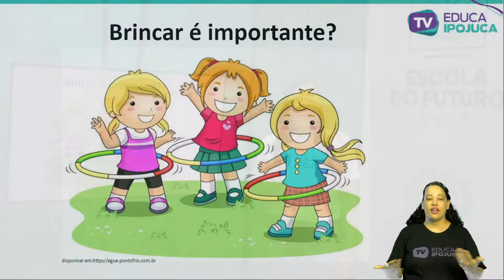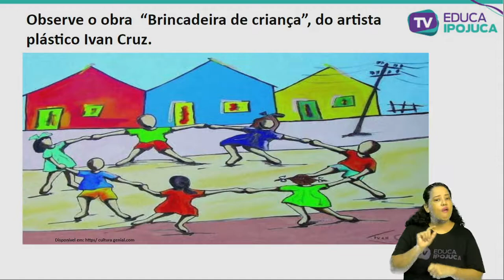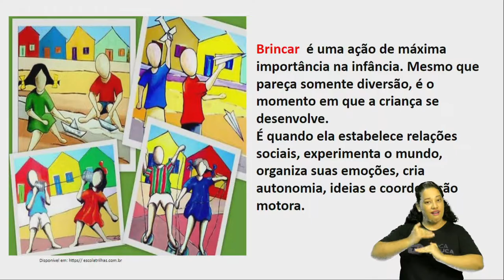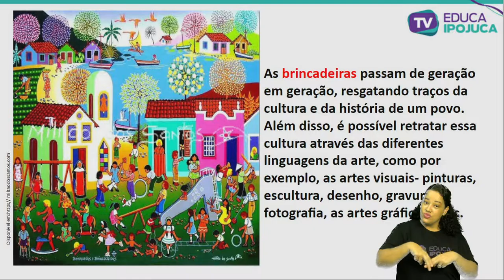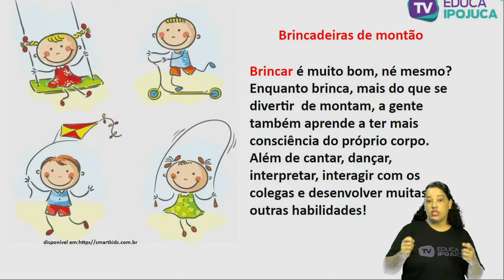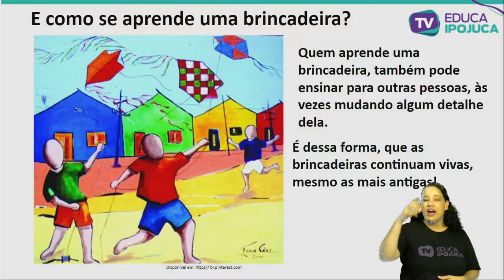ARTE BRINQUEDOS E BRINCADEIRAS 1 ANO AULA N°001